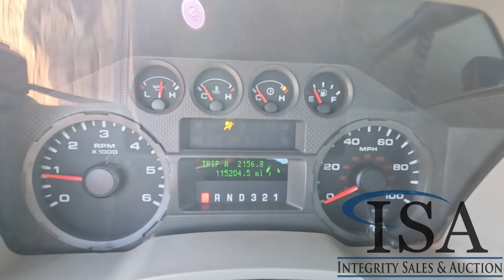2041 - 2008 Ford F250 Pickup Truck Will Be Sold At Auction!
2008 Ford F250 Pickup Truck Will Be Sold At Auction! for all the auction details!